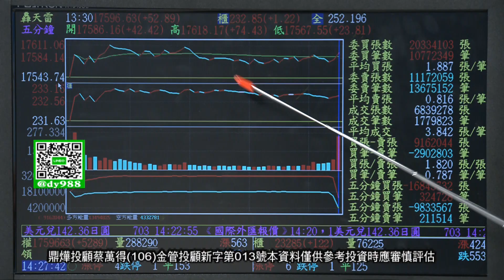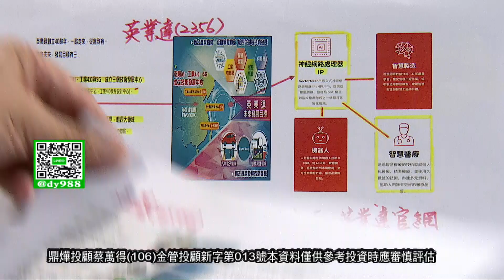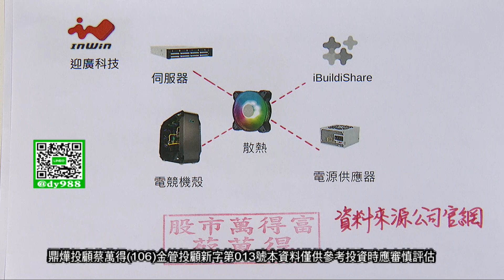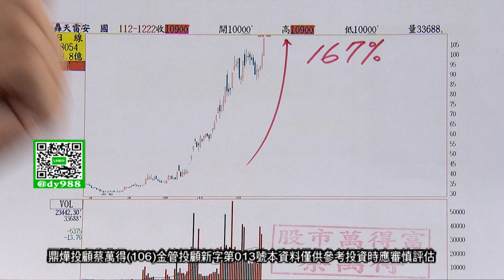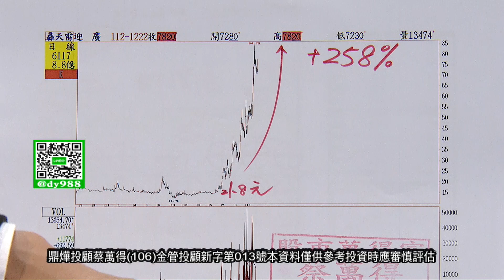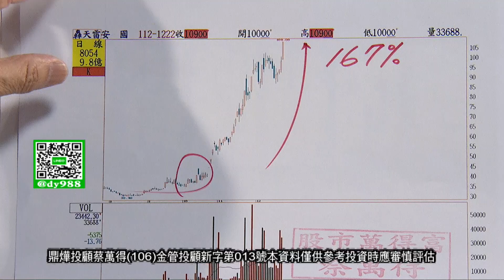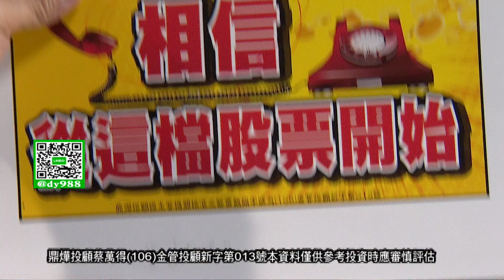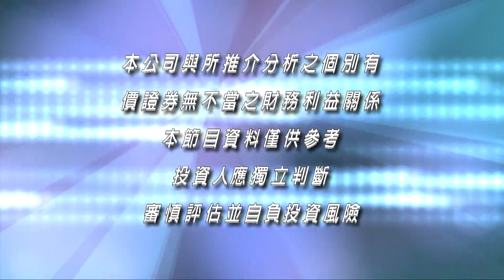【股市萬得富】早說了我預告 你先買 有沒有全市場幫你抬轎 對重805任一碼 給它來追安國!│蔡萬得│20231222